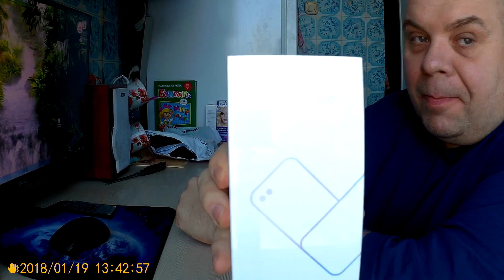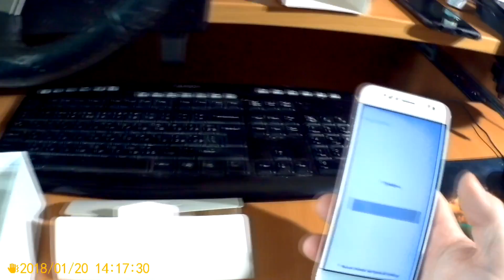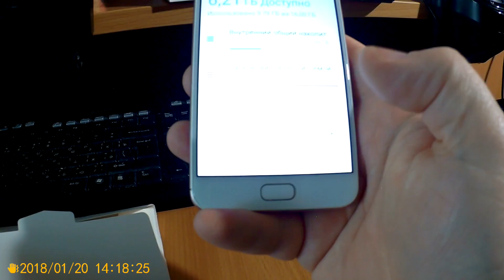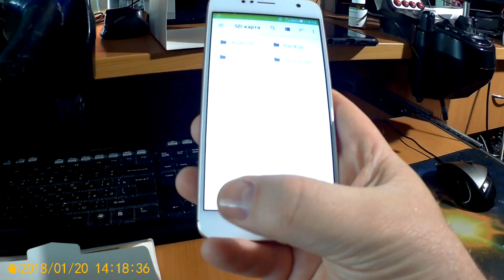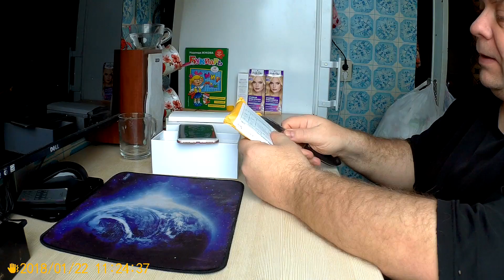Просто жизнь 22 01 18 Подарок Солнышке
Данный канал используется как хранение семейного видео альбома. Это не шоу. Не рекомендован к просмотру лицам с возрастным ограничением 18+ и слабеньким моральным духом, а так же с нетренированной кишечной системой.